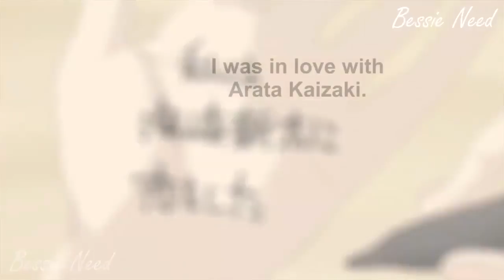A Beautiful Ending